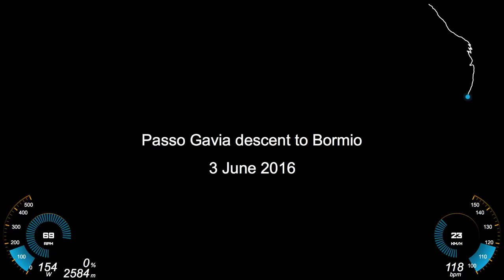Passo Gavia descent